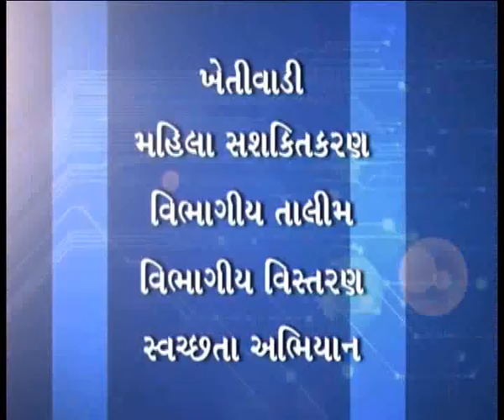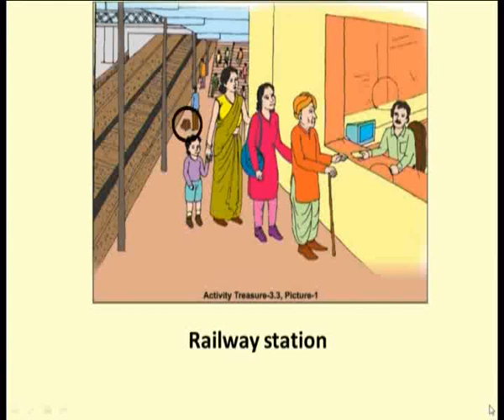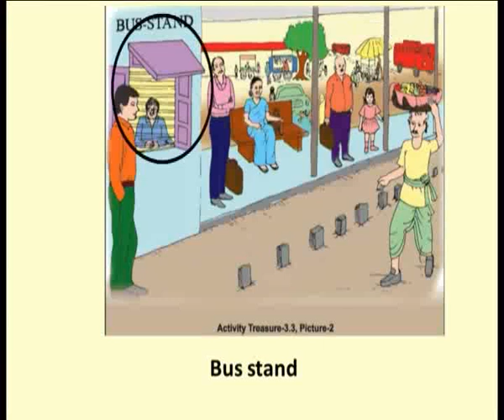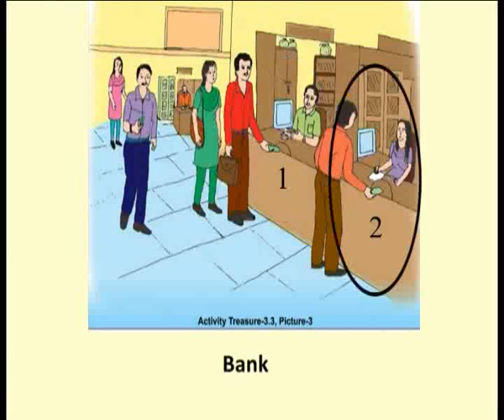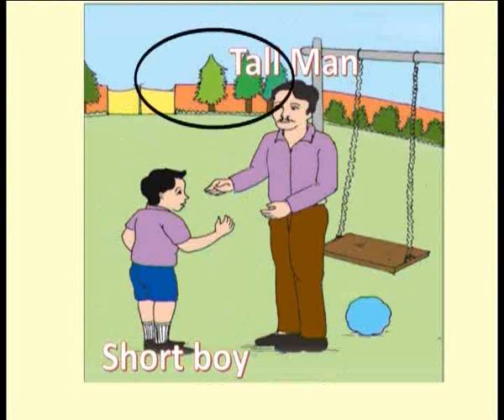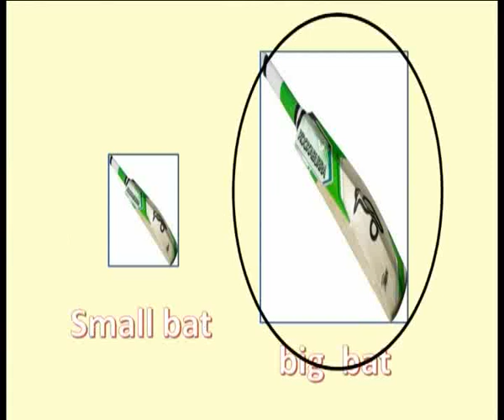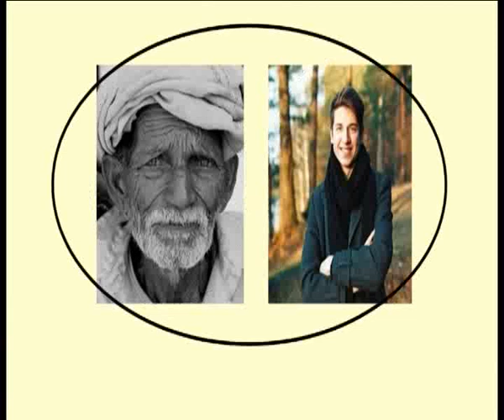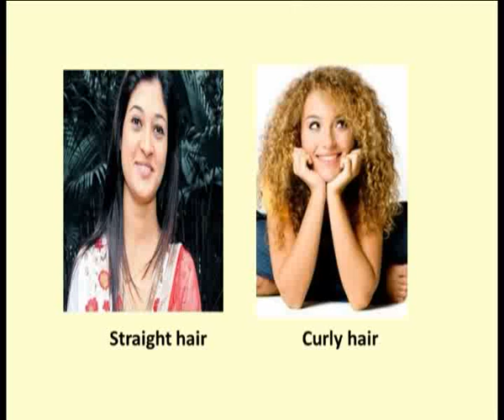Unit3 Grapes Green & Juicy Part2